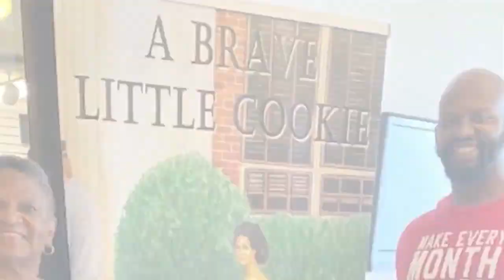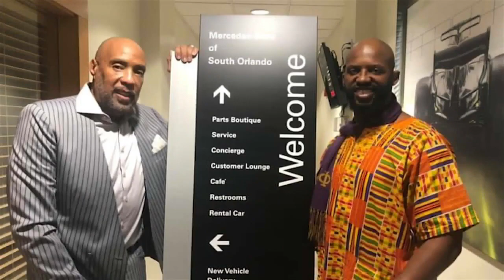How a Central Florida man is supporting Black-owned businesses